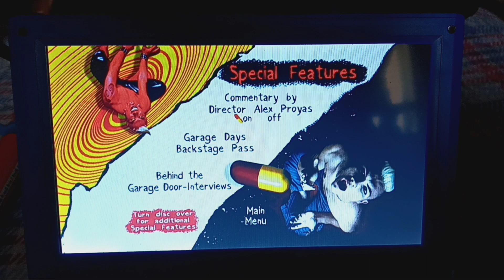Garage Days 2004 DVD Menu Walkthrough (Side A)